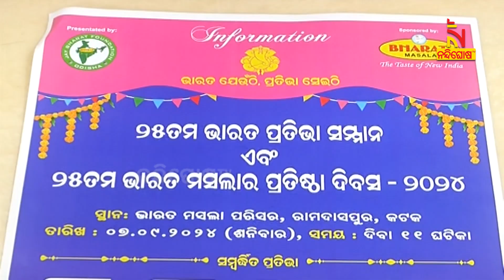ଚଳିତ ଗଣେଶ ପୂଜା ଅବସରରେ ୨୫ତମ ବର୍ଷ ପୂର୍ତ୍ତି ଉତ୍ସବ ପାଳିବ ଭାରତ ମସଲା କମ୍ପାନୀ | Nandighosha TV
ଚଳିତ ଗଣେଶ ପୂଜା ଅବସରରେ ନିଜର ୨୫ତମ ବର୍ଷ ପୂର୍ତ୍ତି ଉତ୍ସବ ପାଳିବ ଦେଶର ଅଗ୍ରଣୀ ଭାରତ ମସଲା କମ୍ପାନୀ । ୭ ତାରିଖ ଦିନ ବାରଙ୍ଗ ରାମଦାସପୁର ସ୍ଥିତ କମ୍ପାନୀ ପରିସରରେ ବିଭିନ୍ନ କ୍ଷେତ୍ରରେ ଓଡ଼ିଶାକୁ ଗୌରବାନ୍ବିତ କରିଥିବା ବିଭିନ୍ନ ପ୍ରତିଭାଙ୍କୁ ସମ୍ବର୍ଦ୍ଧିତ କରାଯିବ ।

* DishTV Channel No: 1367
* Airtel Digital TV Channel No: 611
* TATASky Channel No: 1779
* Hathw@y Channel No: 731
* NXT Digital Channel No: 16
* SITI Channel No: 17 & 458
* GTPL Channel No: 719
* SUN Direct Channel No: 667
* Asianet Channel No: 219